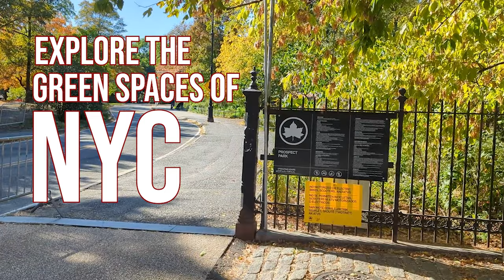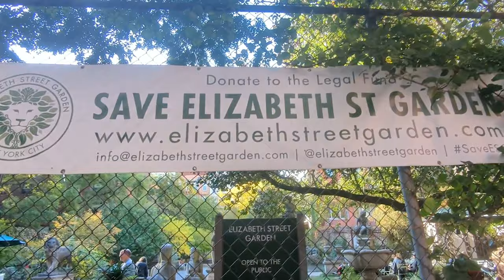Exploring the Green Spaces of NYC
NYC is full of parks and other green spaces. (MATTHIAS LAI / THE OBSERVER)